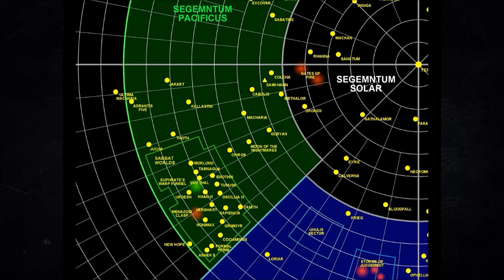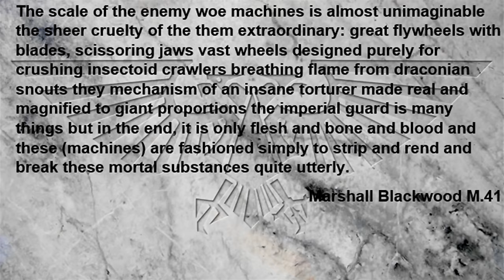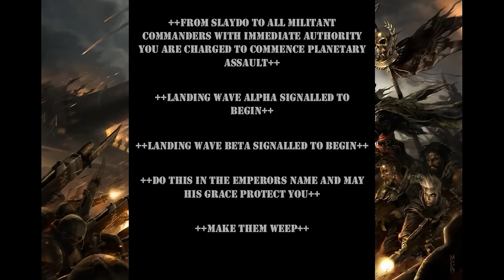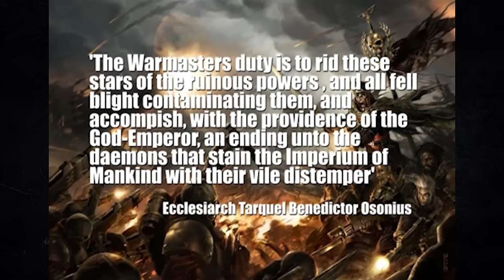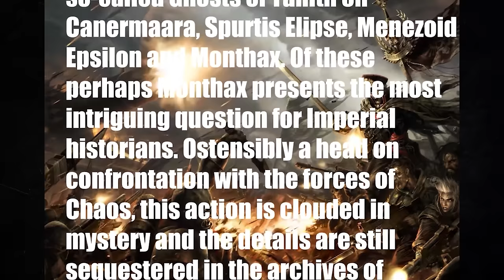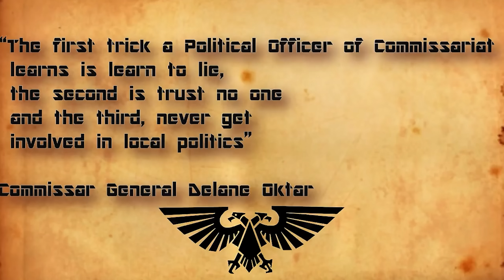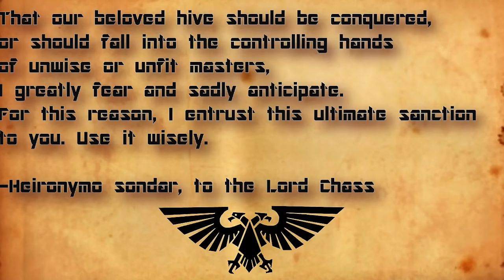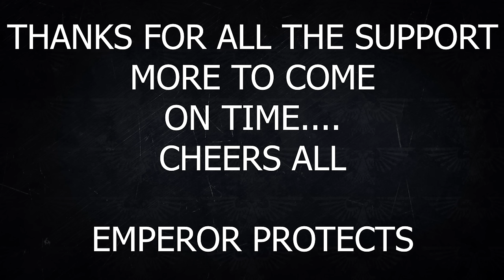THE SABBAT WORLDS CRUSADE COMPLETE HISTORY /WARHAMMER 40K LORE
The complete history of the Sabbat Worlds Crusade. Covering all aspects of the crusade from its initial start under Warmaster Slaydo to Macaroth. Concentrating on the actions of Commissar Colonel Gaunt and the Tanith First and Only, Gaunts Ghosts.

Some of these were my first videos so the quality isnt as good as i would like now.

Bitcoin: bc1q3dunc0vr5mzx8deagp26klfpfzt2sraqzycja9
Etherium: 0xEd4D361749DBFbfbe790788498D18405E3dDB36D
Cardano: addr1qyed3yz5z5h3rlkntvy63q6xylz7sj6jz4jfy36d8zvys9ejmzg9g9f0z8ldxkcf4zp5vf79ap94y9tyjfr56wycfqtsn57yd5
Polkadot: 14dz26CHd5JKU8tL5WK69GCUVs4nrJCcre4nuJh7fSef25bQ
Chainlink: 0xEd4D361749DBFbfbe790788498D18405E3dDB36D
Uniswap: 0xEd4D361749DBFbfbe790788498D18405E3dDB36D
Litecoin: LSmMctvV4gsSe2HwtG3gcEs9vn1rBhEdiQ
Tezos: tz1ZXNYgmY3ZzmYJotv6K7cJfj78eCAwAnRh
Doge: D8MYT1GcgA2U5hziGmNUGZci3d5HNXA9c1